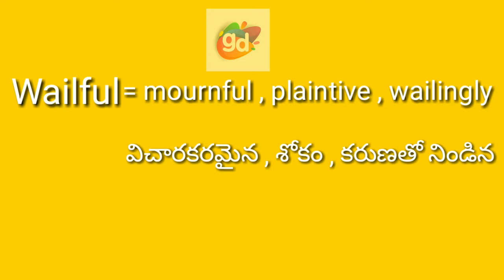Wailful meaning//Googul Dictionary//